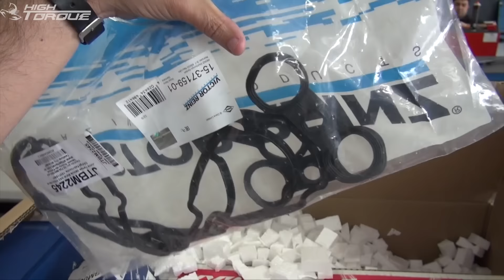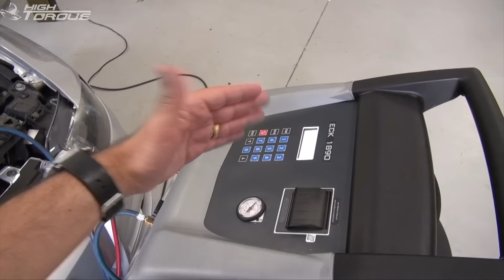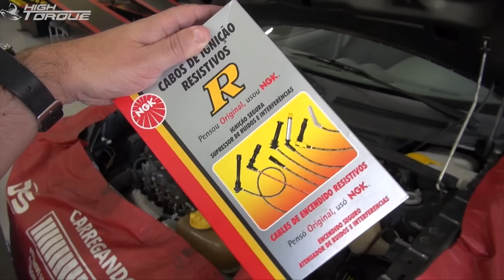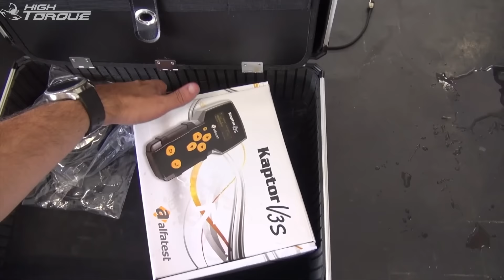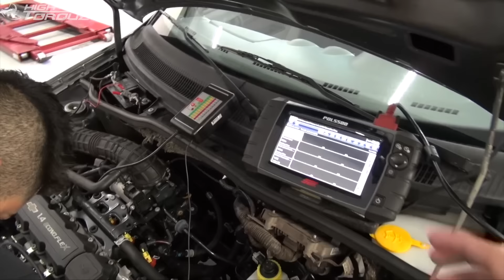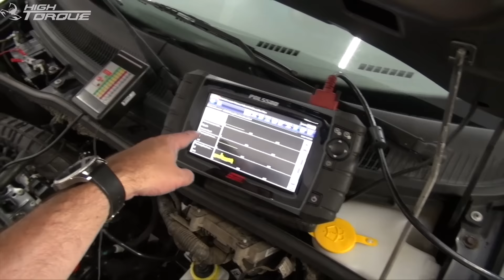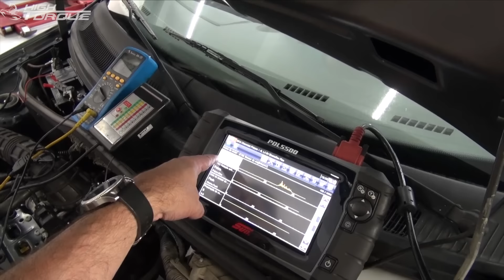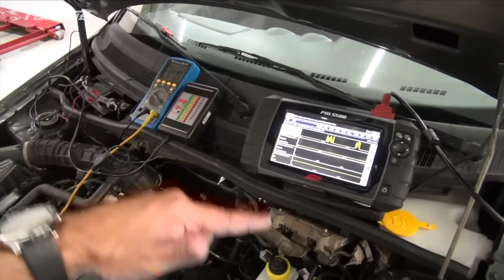Por Dentro da Oficina. Fiat Stilo e Prisma.